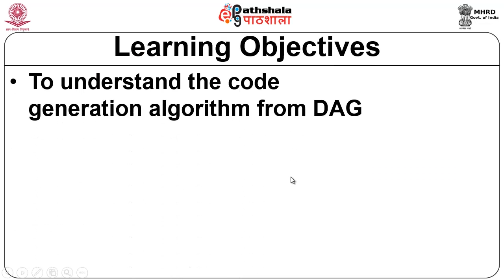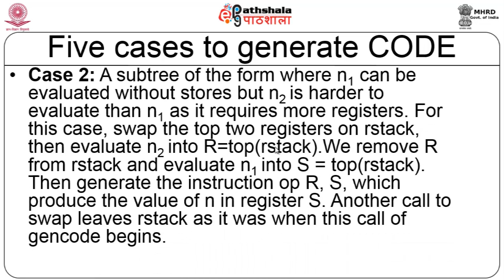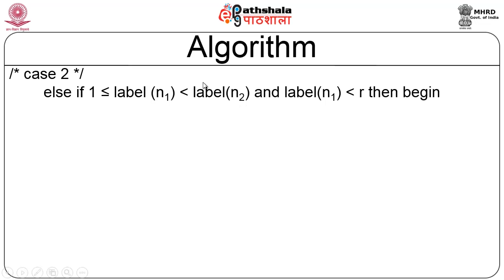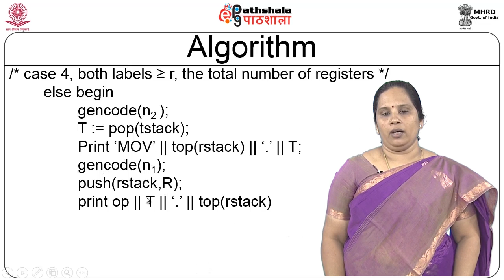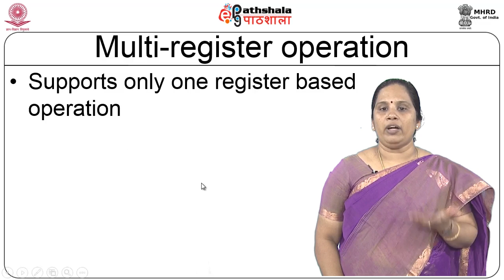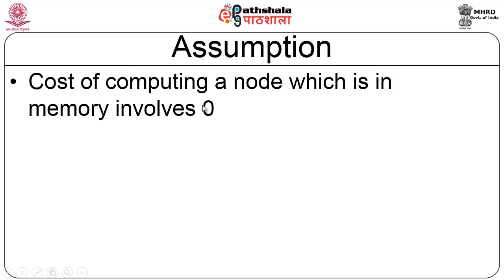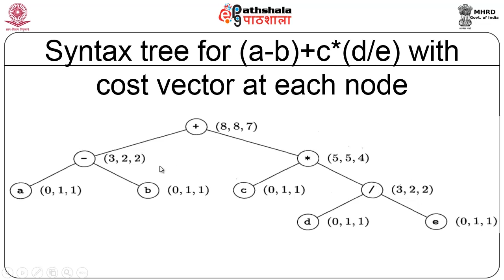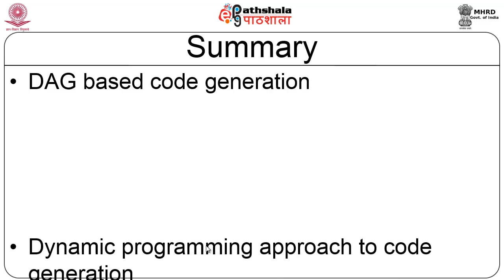DAG based Code Generation and Dynamic Programming (CS)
Subject:Computer Science
Paper: Compiler design